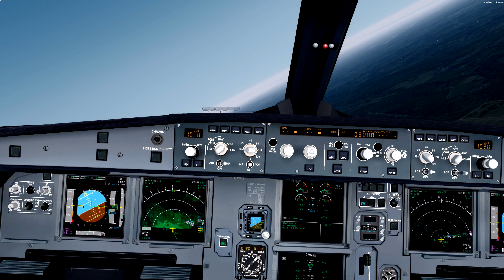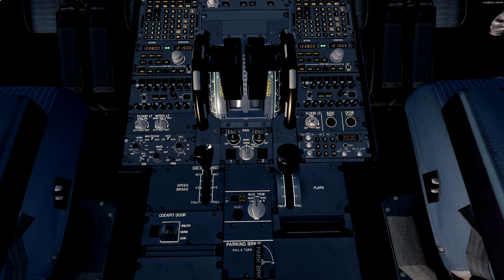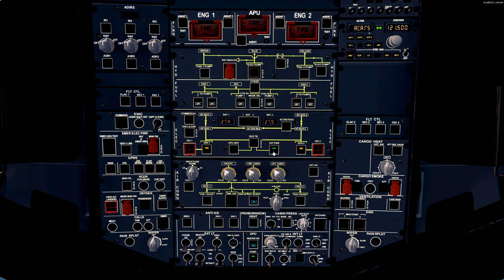FSLABS A320X Landing at Toulouse (LFBO) [P3DV4/4K]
Air France A320 landing at Toulouse Blagnac LFBO, ILS RWY 14R

FSLABS A320X
AS+ASCA
Chaseplane
GSX2
LFBO freeware

i7 4790k
GTX1080Ti